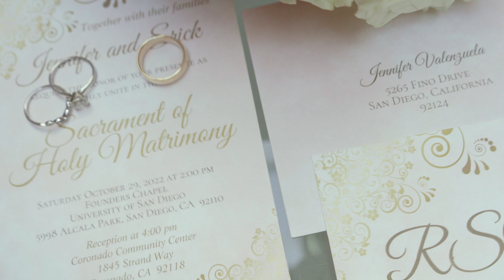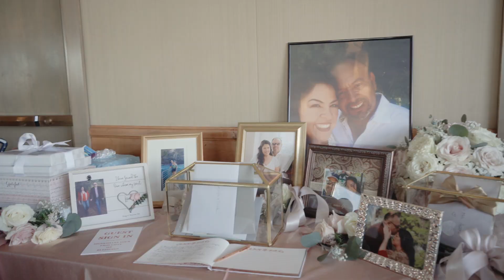Jennifer + Erick | Feature Wedding Film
Feature film of Jennifer and Erick's perfect day. Congrats to the happy couple!
October 29, 2022  |  San Diego, CA